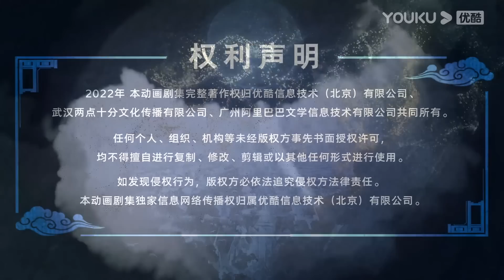MULTISUB【万古剑神 Everlasting God Of Sword】EP25 | 局外局 | 热血格斗漫 | 优酷动漫 YOUKU ANIMATION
【万古剑神 Everlasting God Of Sword】
九幽世界，弃剑山庄三公子沈振衣得上古武学《万藏剑经》，引得江湖武林觊觎。魔宗领袖蓑衣人为夺剑经与其决战，三公子却从此销声匿迹。一年后，弃剑山庄重开山门，沈振衣竟要收徒亲授《万藏剑经》！江湖群豪为之震动！烈阳府女弟子楚火萝，机缘巧合下成为沈振衣徒弟。随着师徒两人连破迷局，危机也在悄然逼近，最终的阴谋浮出水面之时，一切的缘由，都指向了一个名为“斩月飞仙”的古老传说
★集数：26集